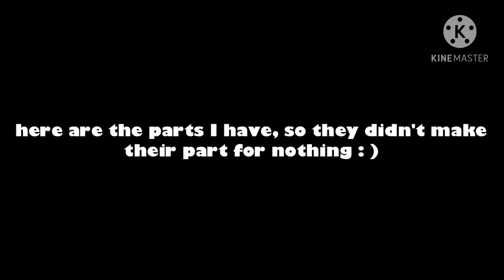It’s that time of year again 👀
it’s my birthday! lol